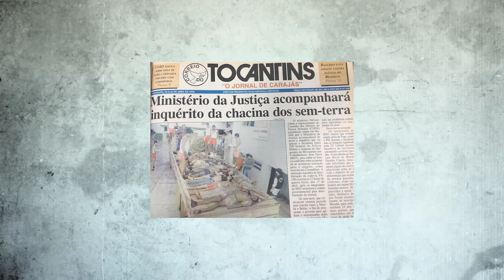História do Delegado Aldo de Castro - O "Robocop" no Pará.